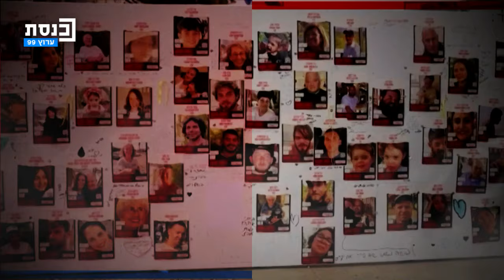הזירה המרכזית עם מורן אזולאי 22.01.2024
ראיון עם השרה מאי גולן בנוגע לעימותים בקבינט ובממשלה, בין היתר בינה לבין שיקלי, ומגיבה לביקורת סביב משדרה בזמן מלחמה.